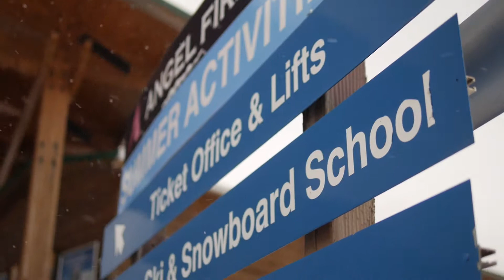Angel Fire Resort: My Top Things To Do (10BEST Travel Guide)